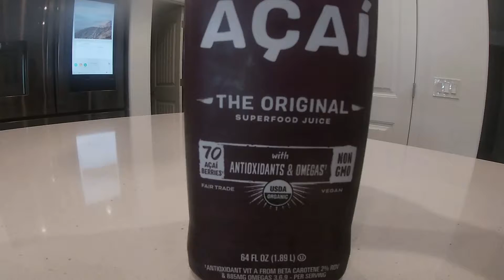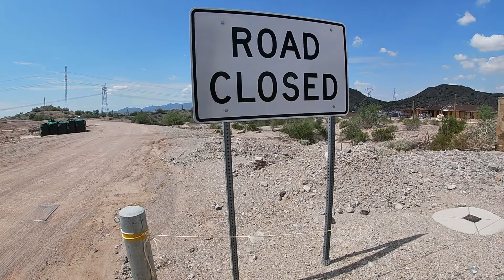Crypto and Cars - Crypto Tips For New Investors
In this edition of Crypto and Cars I give you a few tips nohow you can make crypto investing easier as a new entrant into the market.

Consult a professional.